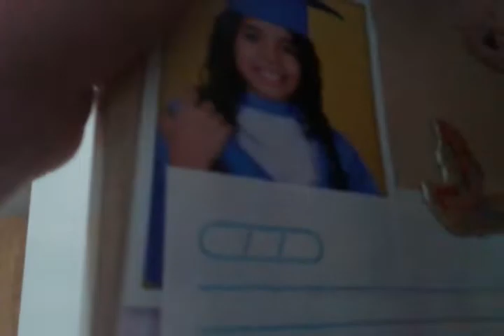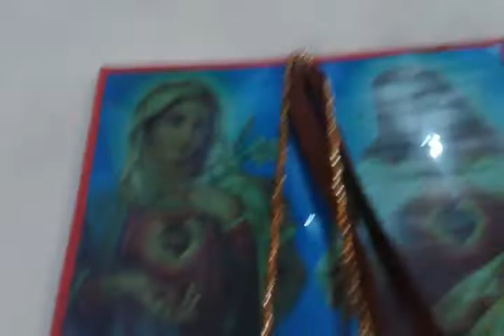Tour pelo meu quarto BySuellen